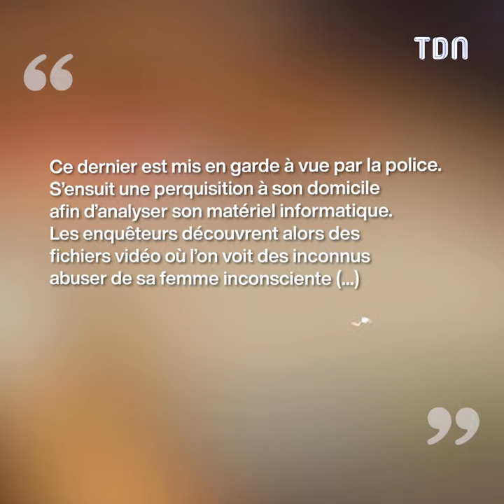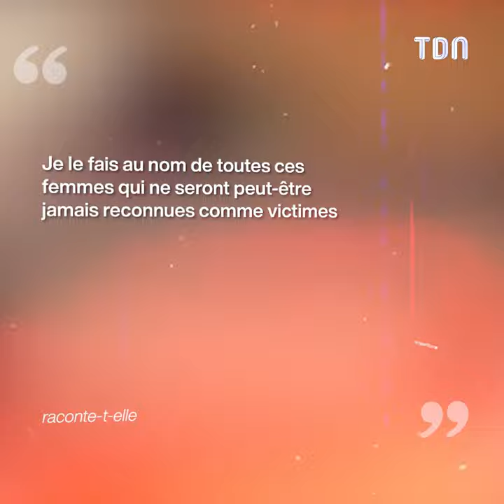Les révélations glaçantes de l'affaire Dominique Pélicot